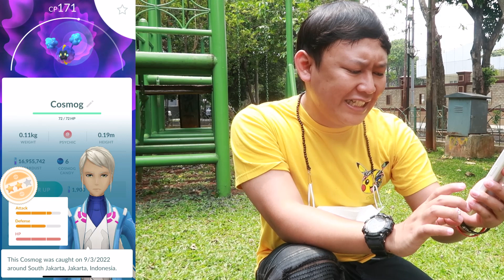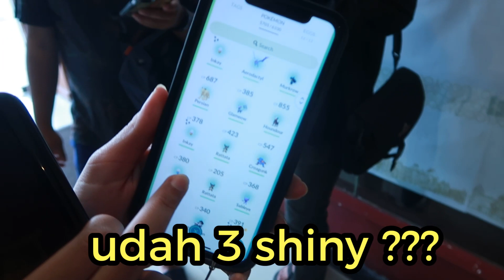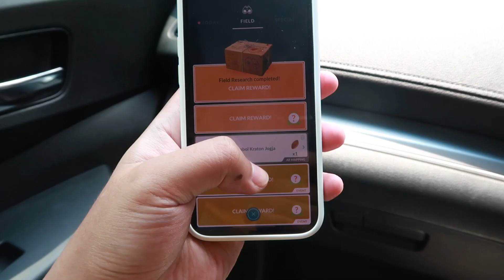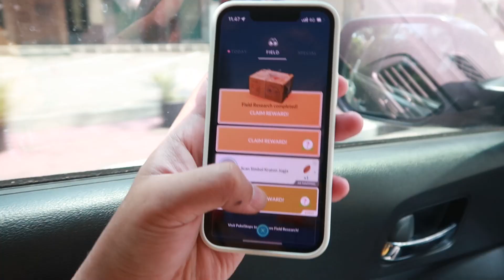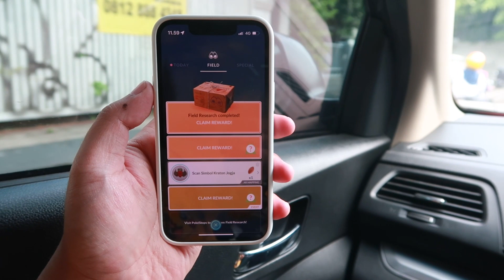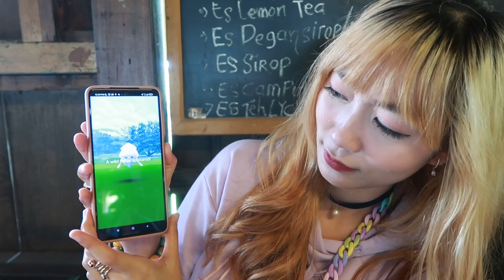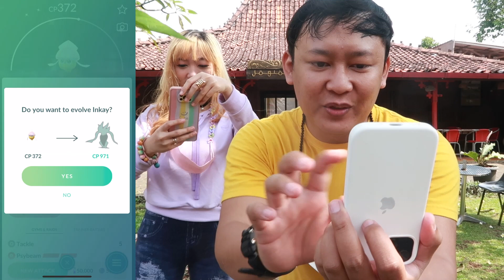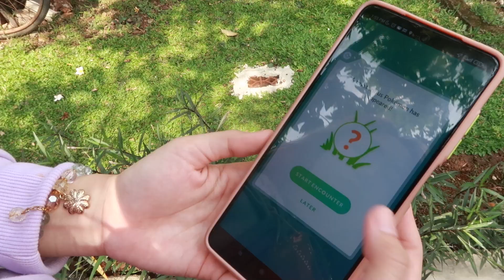DAPAT POKEMON LEGEND DI SEMAK-SEMAK SEPERTI ASH / SATOSHI !!!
BERSIAP KEDATANGAN SOLGALEO & LUNALA ?!
EVENT SHINY INKAY SERU BANGET !
Dapat Shiny inkay berapa ??? COMMENT!

Dukungan lebih dari 15.000 rupiah dapat Hadiah, reward Raid Mabar with adodido!